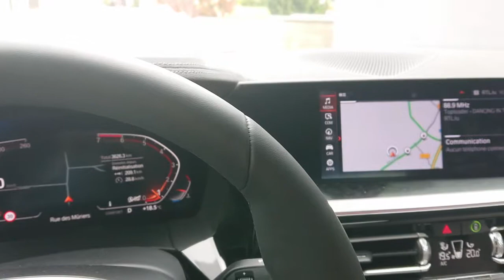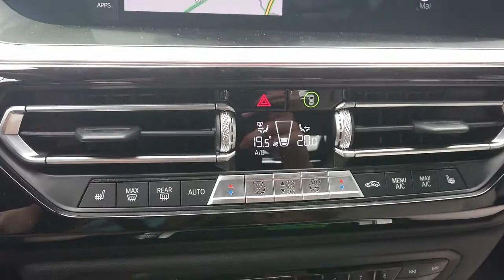BMW Z4 sDrive30i DRIVE TEST: INTERIOR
Drive Test BMW Z4 sDrive30i